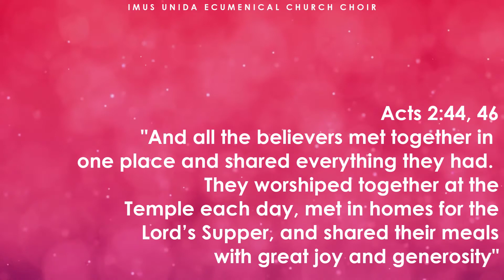MAKE THIS CHURCH A WELCOME PLACE || Imus Unida Ecumenical Church Choir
Words by J. Paul Williams and Music by Joel Raney

 Imus Unida Ecumenical Church
 Iglesia Unida Ekyumenikal - Imus